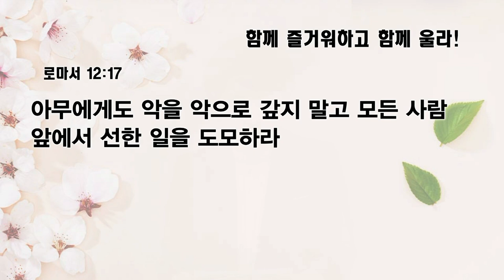[예원교회] 수요예배 - 함께 즐거워하고 함께 울라! - 채수정목사 - 2023.04.05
함께 즐거워하고 함께 울라 (로마서 12:15~18)

15 즐거워하는 자들과 함께 즐거워하고 우는 자들과 함께 울라
16 서로 마음을 같이하며 높은 데 마음을 두지 말고 도리어 낮은 데 처하며 스스로 지혜 있는 체 하지 말라
17 아무에게도 악을 악으로 갚지 말고 모든 사람 앞에서 선한 일을 도모하라
18 할 수 있거든 너희로서는 모든 사람과 더불어 화목하라